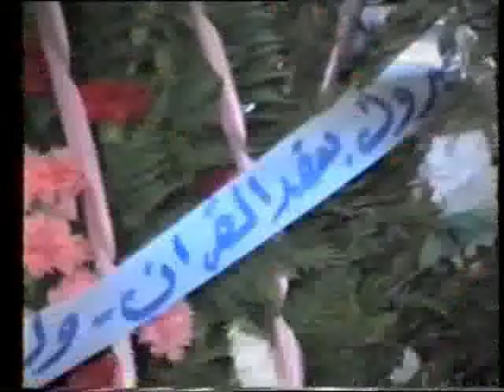حسن حفار قصيدة يا صاحبي صح بي ودع - لا تحجبوا عن عيوني - إن أنعمت ليلاي - حبيبي غاب وأنا قلبي داب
يا صاحبي صح بي    00:00
موال يا من مزايا      04:01
لا تحجبوا عن عيوني 06:04
إن أنعمت ليلايَ        07:50
حبيبي غاب وأنا قلبي 09:54
المنشد حسن حفار ينشد مع فرقته محمد خالد عقيل ومحمد سويد وعمر نبهان في حفل زفاف ابن القارئ أحمد كراسي
يا صاحبي صُح بي ودع صحبي ونُح     نحبي قضيت وما قضيت بزائري
شوقتني شـــــوفتني ســــــوَّفت بــــي     ووعدتني وودعتني بــســرائـري
أقصر أطل أكثر أقل واعدل ومـــــل      واعذل أو اعذر يا خليـفــة مـادر
أصل الأصول بـــه الوصول لواصل      ســـر السريرة ظاهر بمظاهري
أمعنفـــي فـــــــي متلفـــي ومؤنبـــي      بمعذبــي ومحــذري مــــن قاهر
لم ألف لــي مــــــــن لوم لومك مألفاً      إلا مـــديــــــح الهاشمي الطاهــر